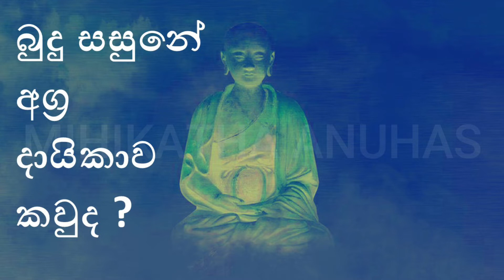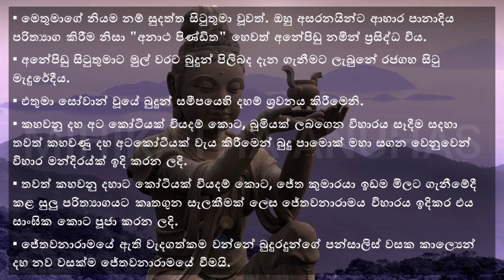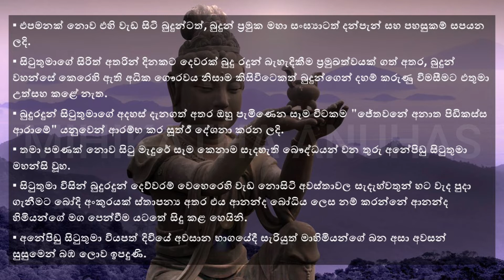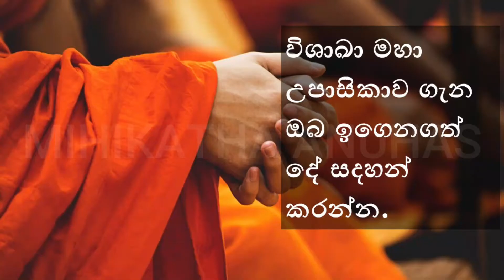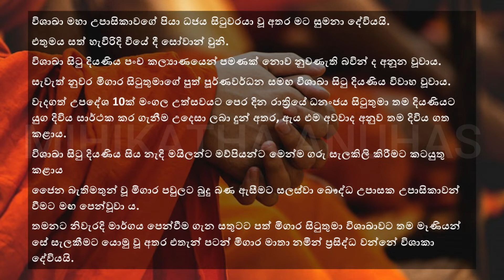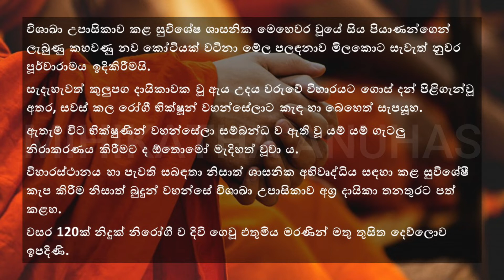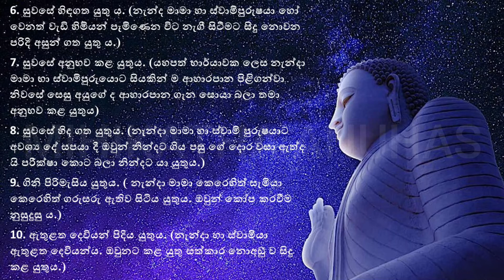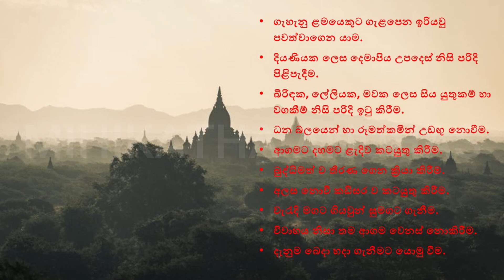grade 7 buddhism 6th lesson(7 ශ්‍රේණිය/ බුද්ධ ධර්මය ) - බුදු සසුනේ අග්‍ර දායකයා සහ අග්‍ර දායිකාව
බුද්ධ ධර්මය 7 ශ්‍රේණිය 6 පාඩම සුවන්දගොඩ හාමුදුරුවෝ - Buddhism Grade 7 suwandagoda hamuduruwo